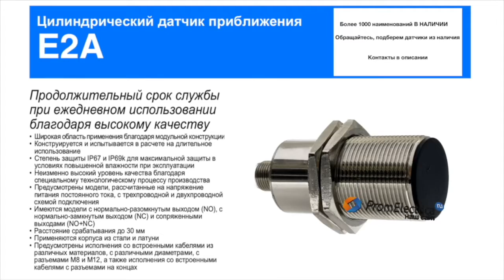E2A-M18KS08-M1-B1 Индуктивный датчик M18, PNP, дистанция 8, корпус латунь, Omron